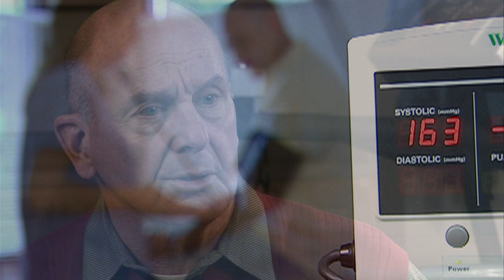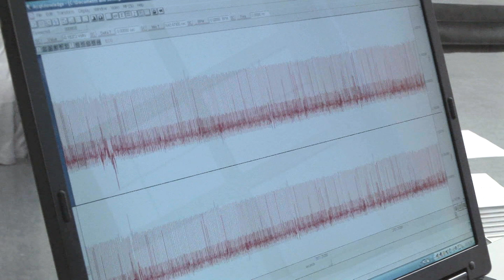New Frontiers in Aquatic Therapy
Dr. Bruce Becker, director of the Washington State University National Aquatic and Sports Medicine Institute, discusses the amazing benefits of aquatic exercise for recovery of injury and illness - and potential impacts for wounded warriors and sufferers of PTSD (post-traumatic stress disorder).